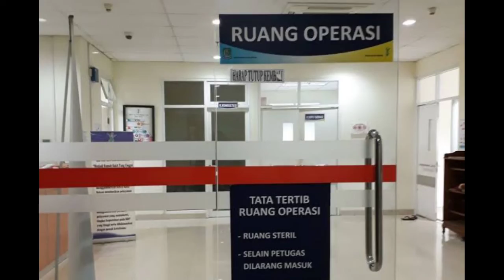Alami Cedera Kepala Dan Kerongkongan Geser Dampak KDRT, Lesti Malam Ini Jalani Operasi